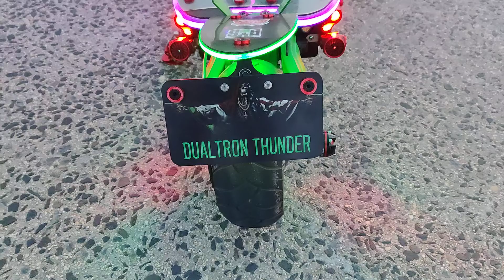Dualtron Sexy as F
Take care of your dualtron and your dualtron will take care of you. Keep your shit fresh and clean at all times.